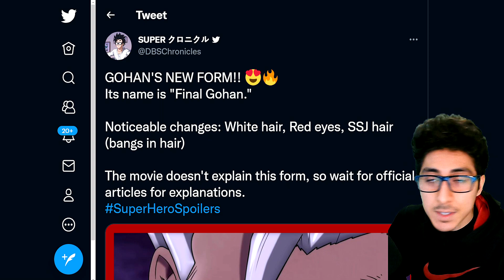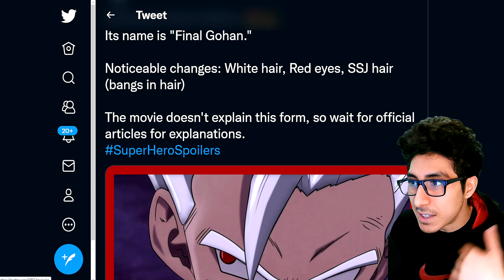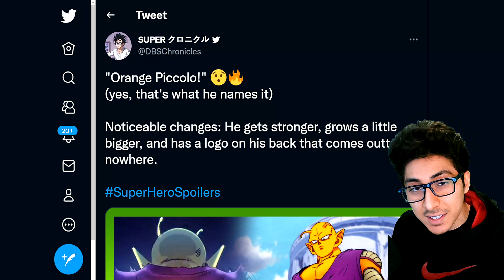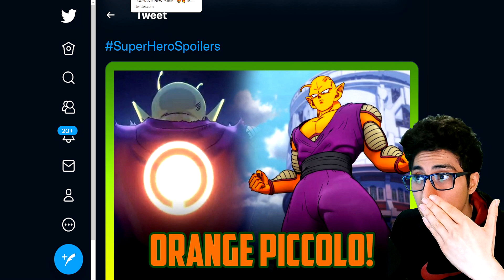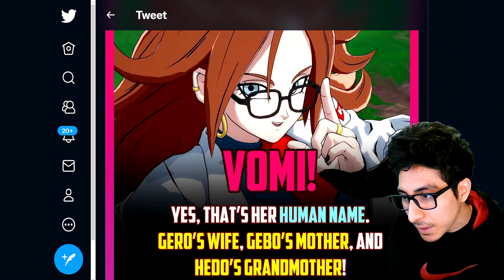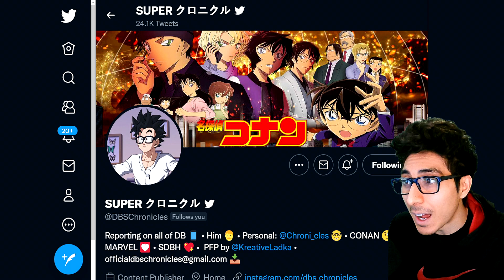(2022) HUGE DRAGON BALL SUPER: SUPER HERO MOVIE REVEALS - ALL Spoilers Revealed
(2022) HUGE DRAGON BALL SUPER: SUPER HERO MOVIE REVEALS and Spoilers Discussion